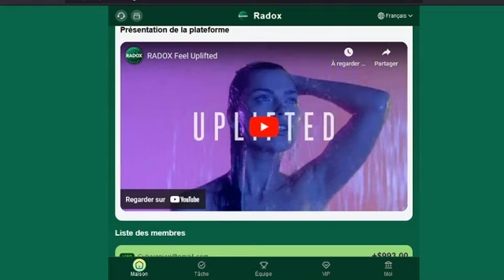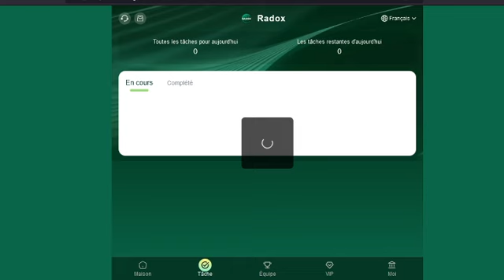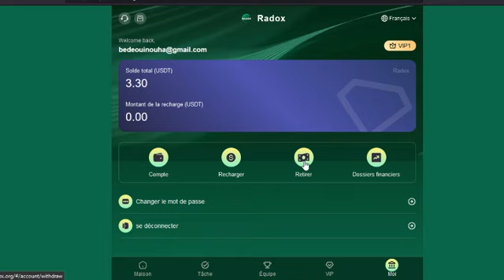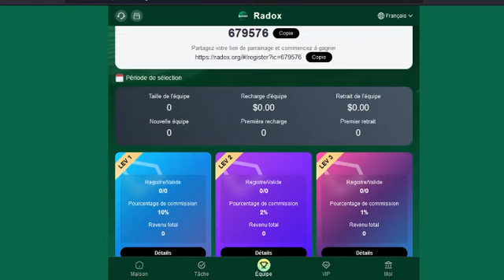سجل دخول لموقع بداية اليوم عمل له واربح يوميا بأثبات السحب 3 3$ دولار أقل شي- Win dollar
مرحبا بكم في مجموعة ميشلان

1. اليوم

2. الحد الأدنى للإيداع 8 دولار أمريكي. الحد الأدنى للسحب 3.5USDT

3. قم بدعوة عضوين من المستوى الأول لإعادة الشحن والحصول على VIP1

سعر شراء VIP وعقد الربح 365 يومًا
شراء VIP1. إعادة شحن 8 دولار أمريكي. الدخل اليومي 3.5 دولار أمريكي.
شراء VIP2. إعادة شحن 38 دولارًا أمريكيًا. الدخل اليومي 17 دولارًا أمريكيًا.
شراء VIP3. إعادة شحن 88 دولارًا أمريكيًا. الدخل اليومي 40 دولارًا أمريكيًا.
شراء VIP4. إعادة شحن 388 دولارًا أمريكيًا. الدخل اليومي 180 دولارًا أمريكيًا.
شارك رابط الفريق بالبرامج أو المنصات الاجتماعية، وقم بدعوة الأصدقاء للانضمام إلى الفريق، واستمتع بمكافأة إيداع الفريق المكونة من ثلاثة مستويات.
عمولة فريق المستوى A 10%؛
عمولة فريق المستوى B 2%؛
عمولة فريق المستوى C 1%